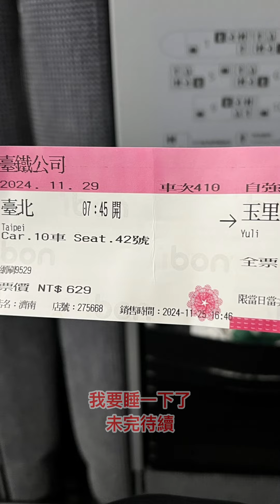台北車站台北花蓮間鐵路沿線景色_章新豫魯遊台東